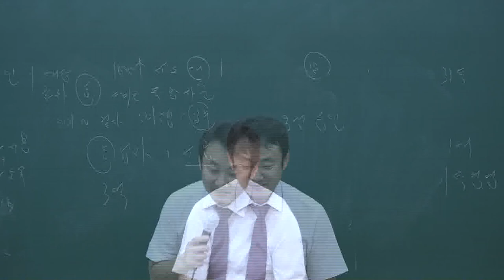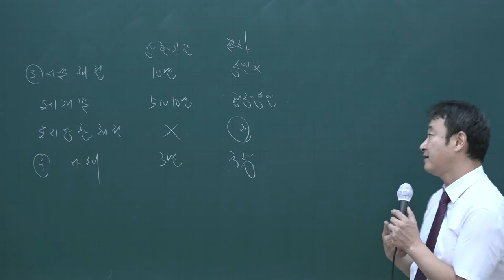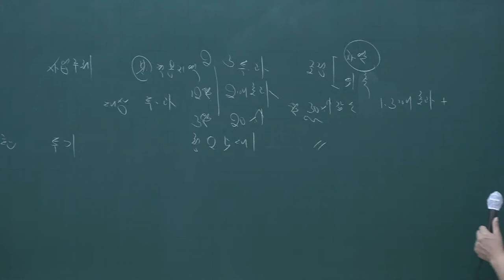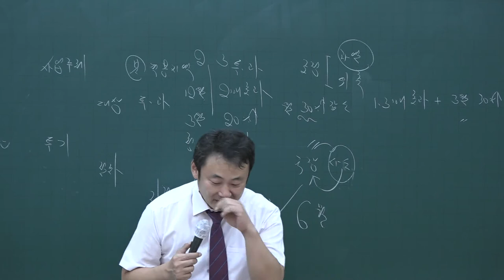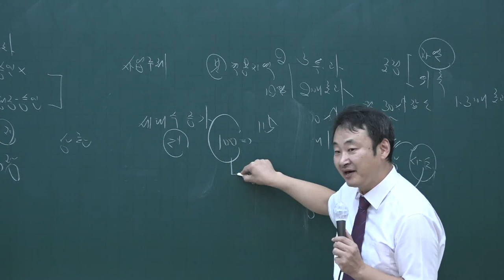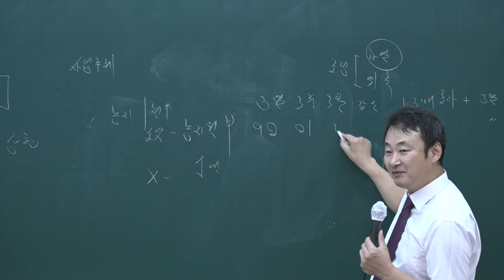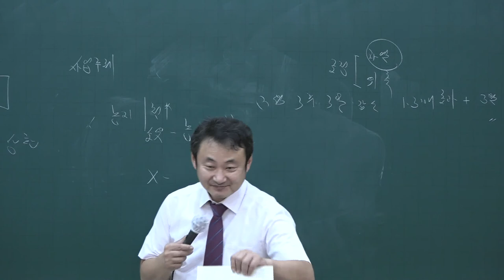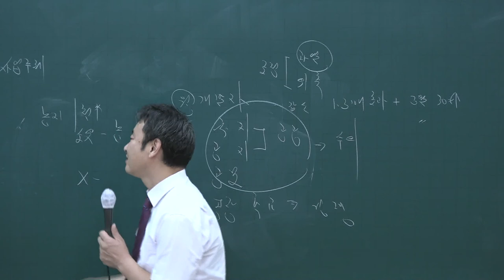[공전무] 2020년 공인중개사 부동산공법 테마특강 9-8